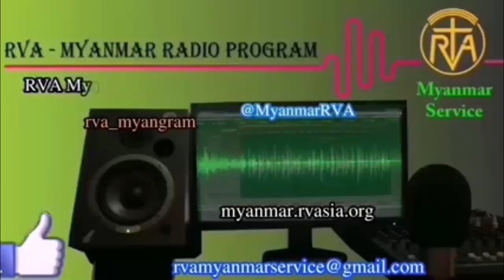MYANMAR PROGRAM 05 May 2023 အာဗီအေမြန်မာဘာသာ မိနစ် ၃၀ ရေဒီယိုအစီအစဉ် ၅၊ ၅၊ ၂၀၂၃ သောကြာနေ့